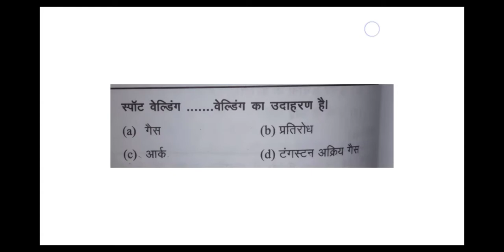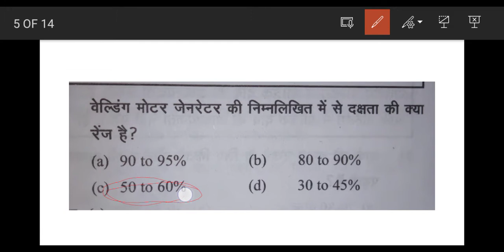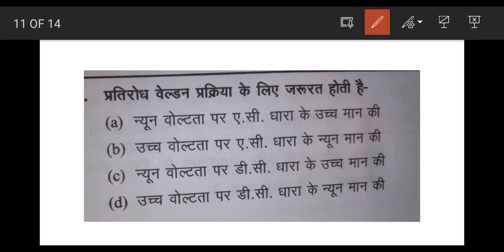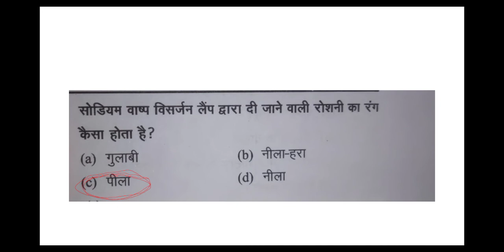utilization of electrical energy/6th semester of upbte exams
utilization of electrical energy/6th semester of upbte exam